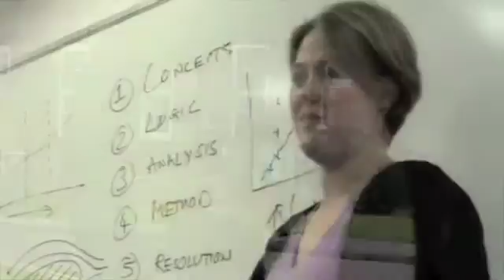Aerospace Vehicle Design MSc at Cranfield University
A student's view of the Aerospace Vehicle Design MSc offered by the School of Engineering at Cranfield University.